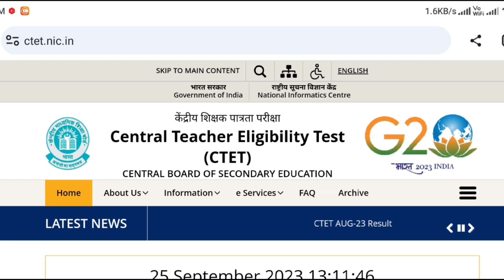ctet 2023 result घोषित | ctet result जारी 💯 ब्रेकिंग न्यूज़